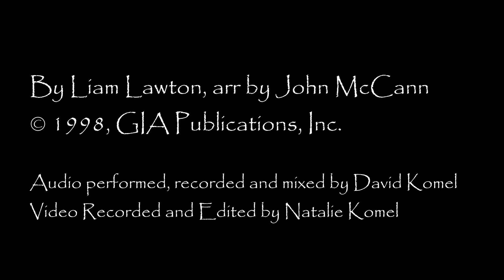I Will Be the Vine - Liam Lawton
Continued Easter blessings, friends. For this 5th Sunday of Easter,
I'd like to present the song we would have used as our Communion Hymn.
I am new to the music of Liam Lawton but will not be any longer
(I know, late to the party). The Communion Antiphon, and this song,
show us the image of the Vine and the Branches. How we, the branches,
are dependent on the Jesus, the vine, for our continued growth.
We must remain in Him to have new life.
Until we can sing together again... "I Will be the Vine".